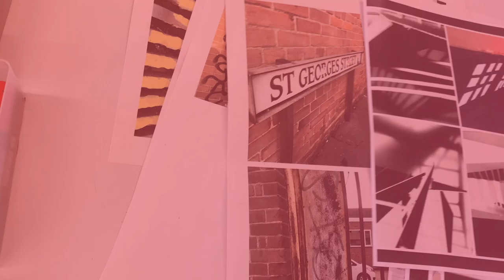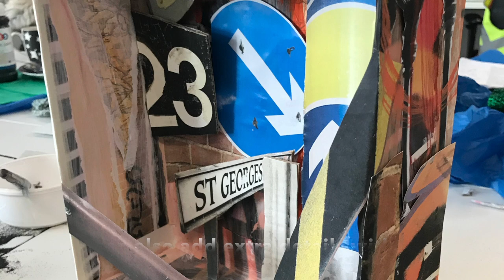Locality Box Tutorial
In this tutorial, Miss Mason and Miss Ewing show you how to create two different Locality boxes using the images you have taken during your Locality project.